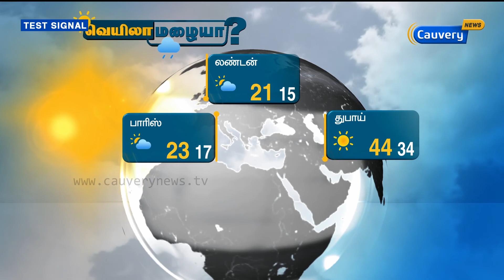Weather Forecast (28-07-17) | Veyila Mazhaiya